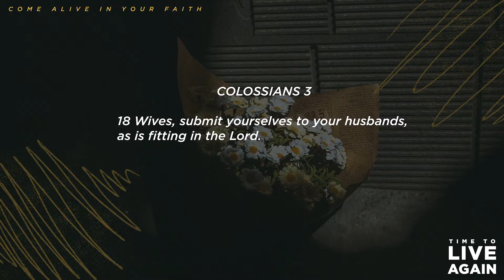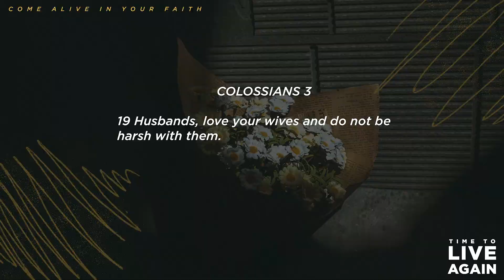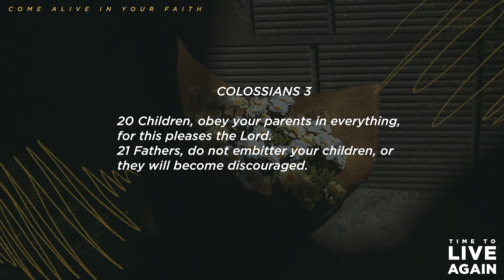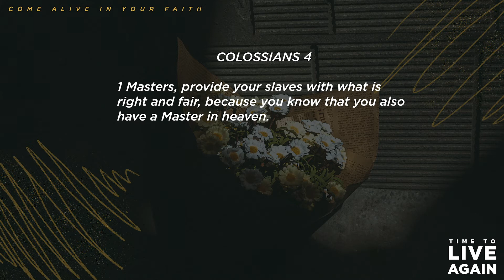Time To Live Again Devotional - Week 5 - Day 5